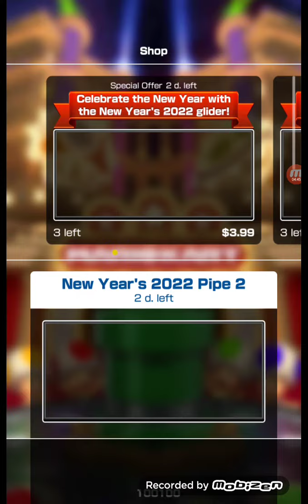mario kart tour (no commentary) | went to the ER for a covid test (read description)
yep I went to the ER around midnight around 4:30ish because the day before I got the covid booster shot and this early in the morning I started having horrible pain all over my upper body and it was like a burning pain and it was awful. I went to the ER and they did a MRI scan on me and did a covid test even though I got vaccinated from Walgreens. after they were done I was not feeling well at all I was out I was asleep in the ER bed during the MRI scan (it was only like an hour long so I was not knocked out but I was sleeping a bit during it) and they found nothing wrong and it turned out negative so thank God for that however they did say I might of have a bad reaction to the covid booster shot which is common in most people so I'm not the only one that went through this obviously. I am doing better now but I'm still out of it so no go vacation video today because of this. instead I will release this mario kart tour video I recorded in the mean time. I don't want to do any big recordings like go vacation or mario maker 2 when I'm not feeling well but I am feeling OK to record mobile gameplays as it's easier to do since it's mobile.

I should be getting better hopefully later this week so hopefully I will get back on schedule with go vacation next Sunday.